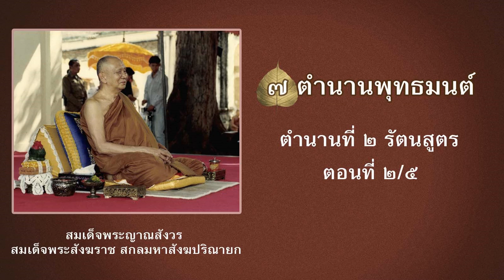ตำนานที่ 2 รัตนสูตร 2/5 (เจ็ดตำนาน) - สมเด็จพระญาณสังวรฯ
พระธรรมกถาในการฝึกหัดอบรมจิต วันที่ 16 สิงหาคม 2524
(เจ็ดตำนานพุทธมนต์ ตำนานที่ 2 รัตนสูตร)